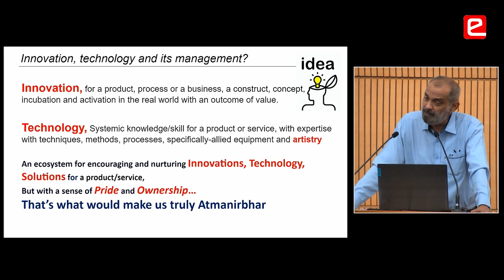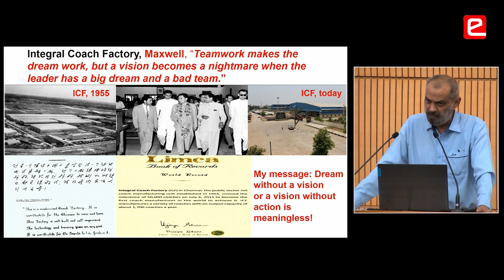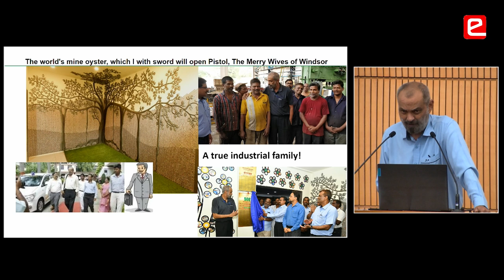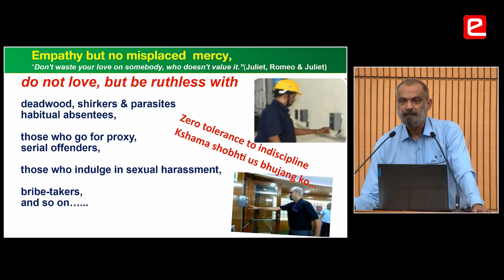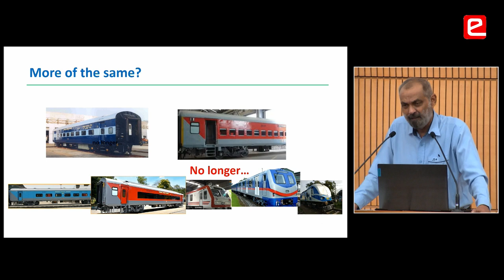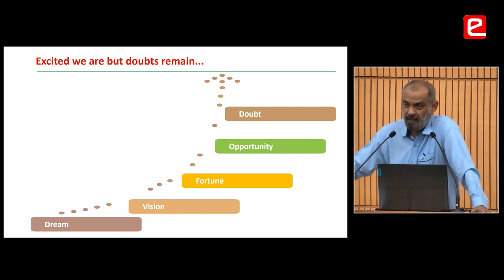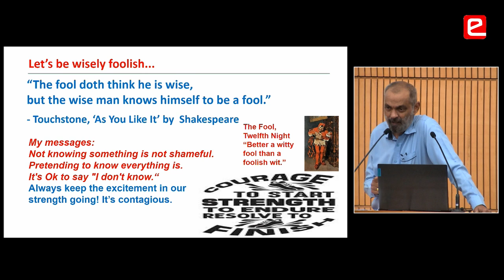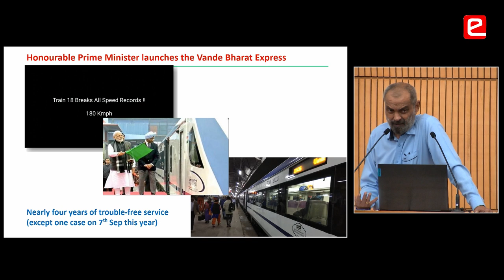Lessons & Messages from Vande Bharat Project by Sudhanshu Mani at e-Yantra Symposium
SUDHANSHU MANI
EX- GM, INTEGRAL COACH FACTORY, CHENNAI

Key Points:

00:00 What is a Dream?
00:28 Pride & Ownership
02:00 Love Your Organization, Work & People
03:46 Building a Bridge
05:00 How do you Deal with People Who Don’t Work?
06:00 Innovation has to be Encouraged
06:36 Try Trusting People
06:52 All Women’s Team for Coach Building
07:40 Details of Train18
08:28 Your Circle of Influence
11:00 About the Project
12:20 Inauguration of Train 18
13:15 Spirit of Resurgent & Aspirational India